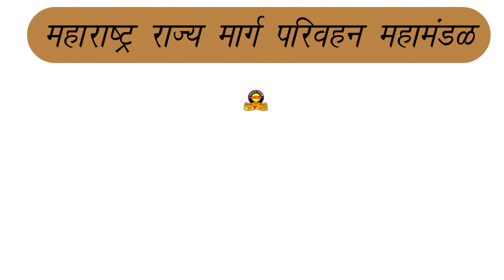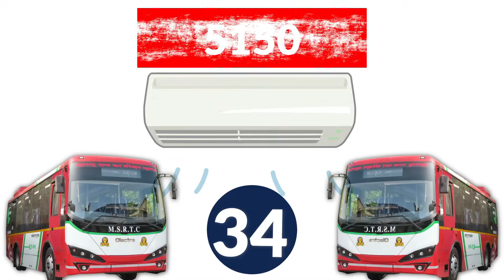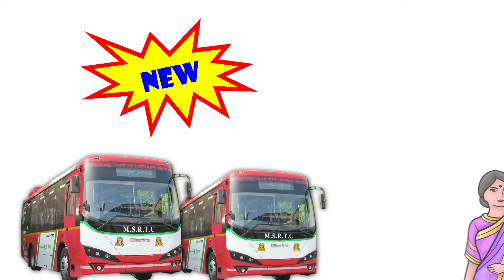एसटीने प्रवास करणाऱ्या प्रवाशांसाठी मोठी खुशखबर! आता बुधवारपासून...| msrtc st bus new update...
नमस्कार, मित्रांनो टिप्स इन मराठी ( tips in Marathi ) यूट्यूब चैनल मध्ये आपले स्वागत आहे. मित्रांनो आज या व्हिडिओ मध्ये प्रवाशांसाठी खुशखबर!आता तिकीट सवलती…| msrtc st bus new update... बद्दल महत्वाची माहीती देणार आहोत तरीही मित्रांनो हा व्हिडियो शेवट पर्यंत पहा.

धन्यवाद...